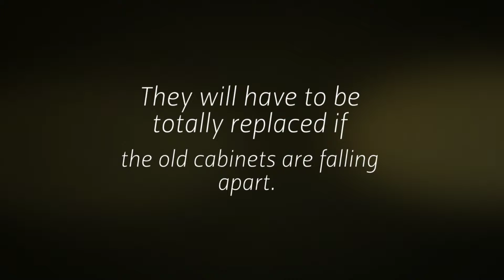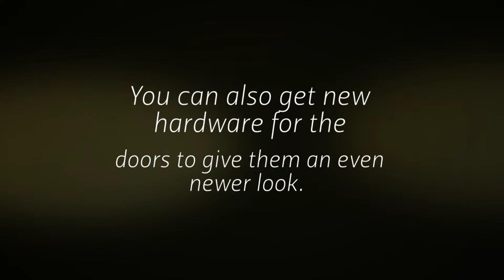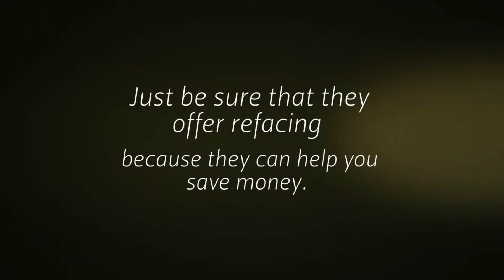How To Achieve Cabinet Remodeling Seattle Without A High Cos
Are you kitchen cabinets old and outdate? Do you want to give them a new look? Then cabinet remodeling Seattle is the best solution you.